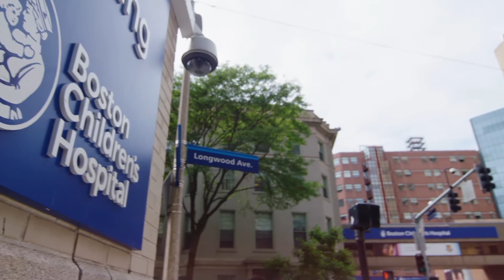Justin's Story: Saving him wasn't magic, it was M.A.G.I.C. | Boston Children's Hospital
Justin seemed perfectly healthy, but inside his body a silent, life-threatening disease had taken hold. The Arizona teen was at a routine checkup to clear him for football season when his pediatrician noticed that his blood pressure was extremely high — unusual for a 14-year-old. A slew of tests eventually uncovered a rare, but troubling diagnosis: midaortic syndrome.

In this condition, the middle portion of the aorta (the heart's largest blood vessel) that runs through the chest and abdomen becomes narrow. This can lead to insufficient blood flow in the chest, abdomen and lower limbs and can damage the kidneys and other organs. Suddenly, the family's main concern had moved from getting Justin on the field to getting him well.

Justin's pediatrician had trained at Boston Children's Hospital and referred him to the hospital's Midaortic Syndrome and Renovascular Hypertension Center. As he lay on the operating table, Dr. Heung Bae Kim decided to perform a novel, first-of-its-kind surgery: Rather than relying on prosthetic material to create a graft to bypass the diseased aorta, he would use Justin's own mesenteric arteries (the arteries that supply blood to the intestines).

Learn more about the Midaortic Syndrome And Renovascular Hypertension Center at Boston Children's Hospital

The groundbreaking procedure — now called Mesenteric Artery Growth to Improve Circulation (MAGIC) and offered to all eligible patients — was a success. The graft grew, and so did Justin. Four years later, he's returned to sports, is looking forward to starting college and is a competitive rodeo star.